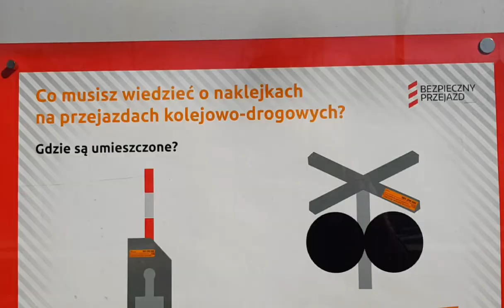Akcja „Bezpieczny przejazd” na Rokicińskiej. Ambasadorzy Bezpieczeństwa edukowali kierowców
Na przejeździe kolejowym na ulicy Rokicińskiej w ramach kampanii „Bezpieczny przejazd” Ambasadorzy Bezpieczeństwa przeprowadzili akcję edukacyjną dla łódzkich kierowców.

TuLodz.pl - życie Łodzi w Internecie